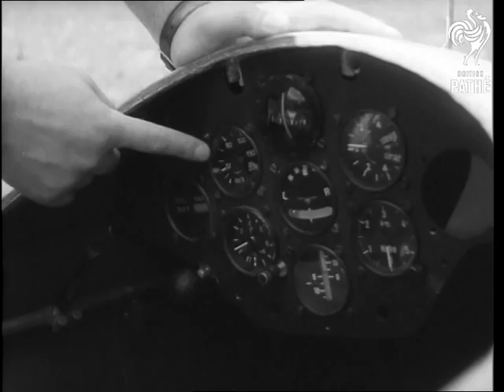Glider Pilots In Switzerland (1950)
Unused / unissued footage - dates and locations may be unknown / unclear.

US glider pilots in training at Gstaad, Switzerland.

American newsreel titles read: 'US GLIDER PILOTS TRAIN IN SWITZERLAND'.

M/S of group of US cadets receiving instructions from Swiss trainer.  C/U of cadet getting into cockpit.  C/U of dashboard in glider.  C/U of cadet in cockpit putting the lid down.

Glider starts moving off over valley.  Aerial views of glider over mountains.  Shot of glider in clouds.  Aerial view of mountains.  Rear view of pilot in cockpit in air.  C/U of hand on joystick.  Aerial views of glider over mountains.  C/U of Swiss man looking on through binoculars.  Good shots of glider coming past camera.  General view of glider landing.

Commentator explains this training programme was devised by General Spaatz at the end of the Second World War to apologise for the accidental bombing of two Swiss towns.  As part of the scheme, cadets from France, Britain, Italy, Portugal and Switzerland get training in America.
 FILM ID:2318.1